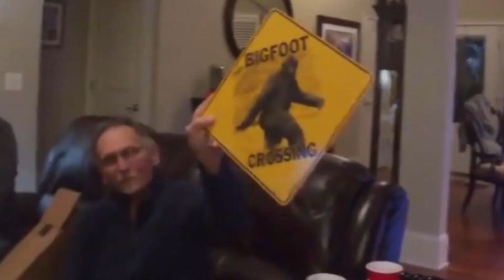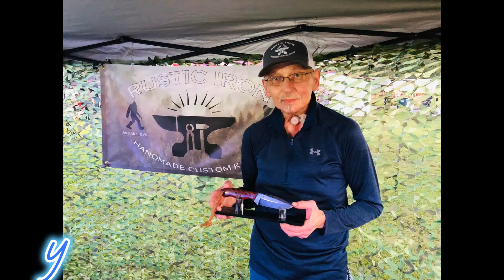Bill Burgee, Farewell Paw Paw.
This is a video to show the Life and adventures of a wonderful man, Bill Burgee. He passed away at his home on Oct 1, 2024 with his Family. We hope that you know how much you meant to us and that you are already Missed.